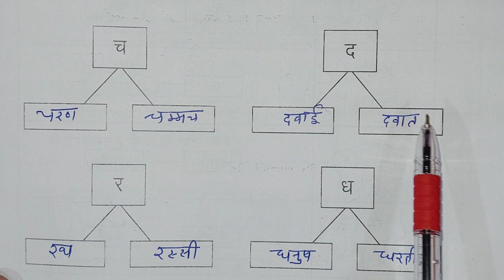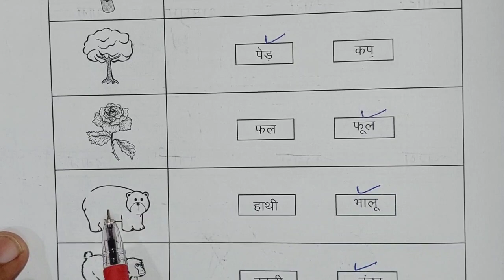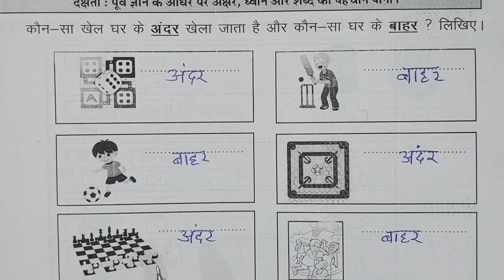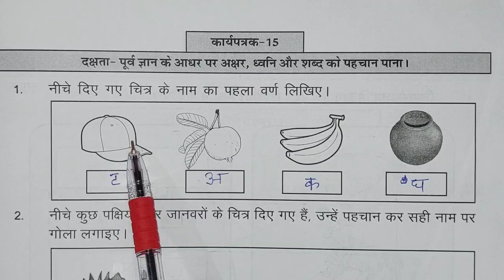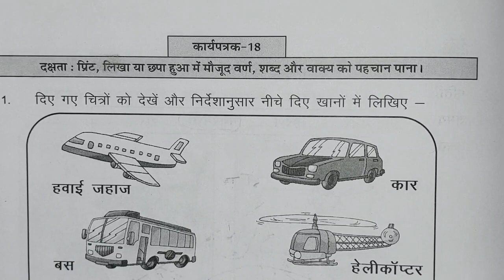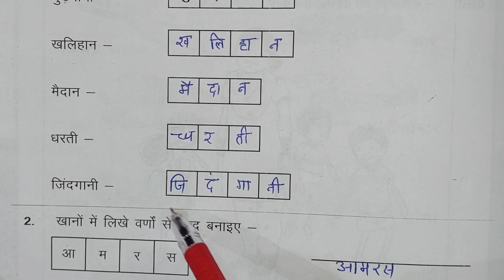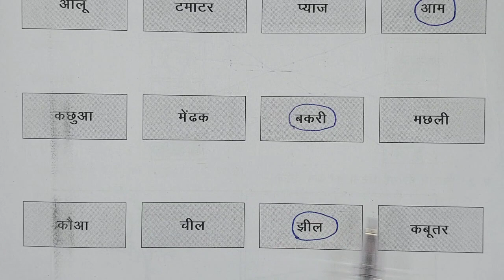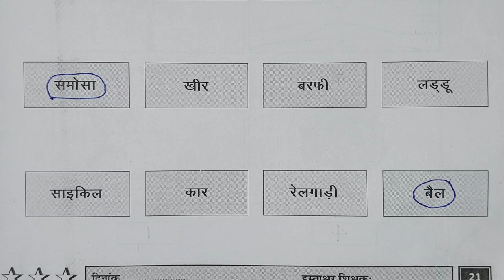कक्षा 3 पहल 2 ब्रिज कार्यपुस्तिका हिन्दी कार्यपत्रक,karyapatrak11,12,13,14,15,16,17,18,19,20 class3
Class 3  pahal 2 bridge karyapustika  Hindi   karyapatrak 11,12,13,14,15,16,17,18,19,20  page number 11 - 21
कक्षा 3 पहल - 2 ब्रिज कार्यपुस्तिका हिंदी कार्यपत्रक  11,12,13,14,15,16,17,18,19,20  पेज न. 11 - 21 || Class 3 Pahal - 2  hindi
kksha 3
 @jj classes mewad
kksha teen,three,3rd
कक्षा तीन गणित, गणित 3

क्लास थ्री पहल दो ब्रिज वर्क बुक हिन्दी कार्यपत्रक
ब्रिज कार्यपुस्तिका हिंदी कार्यपत्रक  पेज नंबर  कक्षा 3
ब्रिज कार्यपुस्तिका हिंदी कार्य पत्र के  पेज नंबर  कक्षा 3 ब्रिज वर्क बुक हिन्दी क्लास 3 वर्कशीट  पेज नंबर
पहल 2 ब्रिज कार्यपुस्तिका हिंदी कक्षा 3 कार्यपत्रक पेज नंबर आकलन पत्रक बेसलाइन मिडलाइन एंडलाइन
baseline midline enddline
pahal 2 bridge karyapustika hindi kaksha 3
Brij workbook Hindi class 3
 karya Patra  page number  kaksha teen
bridge karya pushti ka hindi
class 3 bridge workbook kaksha 3 bridge workbook bridge karyapusti ka karya Patra ke  page number  worksheet  page number
class3 @jj classes mewad